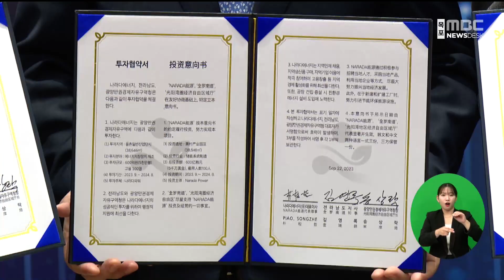김영록 지사, 중국 관광객 유치 현지 마케팅[목포MBC 뉴스데스크]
중국을 방문중인 김영록 전남지사가
관광과 경제 관련 협약을 잇따라

전라남도는
상하이시에서 관광설명회를 열고
상하이-무안국제공항 정기편 운항
업무협약을 하는 등 현지 마케팅을

 김 지사는 이어
중국에너지저장장치 시장점유율 1위 기업인
나라다사와 5천만 달러 규모의 투자협약을
체결해 광양만권 율촌산단에 에너지저장장치
생산공장을 건립하기로 했습니다.